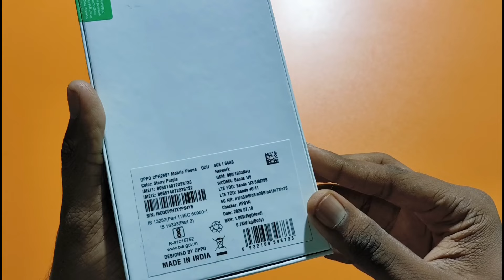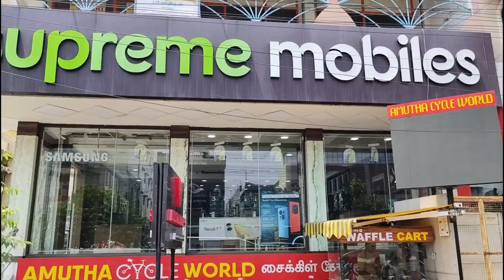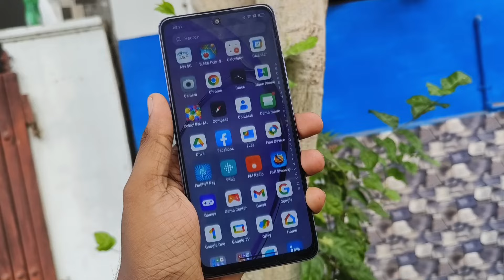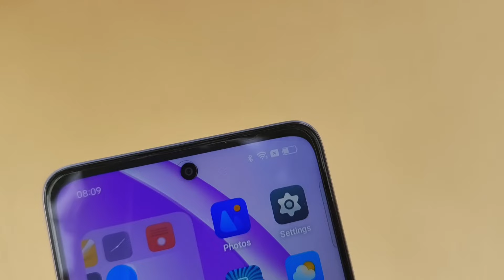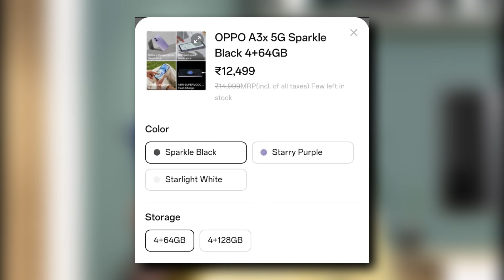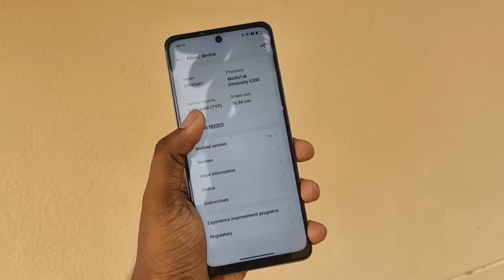Oppo A3X 5g Unboxing & Review In Tamil 💥 Oppo K12X Vs A3X which is Best 😜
In this video, I bring you a detailed review of the Vivo V40 series in Tamil. Join me as I explore the features and specifications of both phones in the series, the Vivo V40 and V40 Pro. From design and display to performance and camera capabilities, I cover everything you need to know to decide if these smartphones are worth your consideration.

Supreme Mobiles  address
2,4,Kovai main Road,
Opp Ajantha Theatre,
Gowripuram,karur
Tamilnadu 639002
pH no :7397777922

-- no